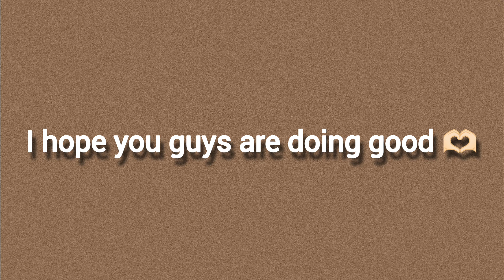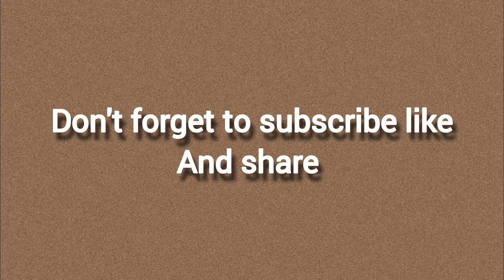AESTHETIC 𝗩𝗶𝗻𝘁𝗮𝗴𝗲 𝗼𝘂𝘁𝗳𝗶𝘁𝘀 inspo 🤎🤍(AESTHETIC SID♡)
Vintage outfits are a delightful blend of nostalgia and style. Drawing inspiration from bygone eras, these ensembles transport you to another time. Here's a description to spark your vintage outfit inspiration:

Intooooo

background music in this video is taken by